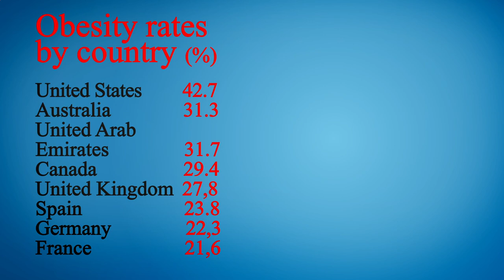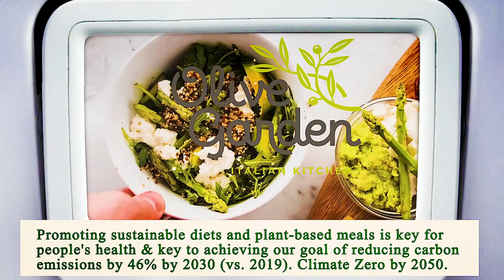Nearest Restaurant to Me - Nearest Restaurants to Me - San Diego 92102, San Diego County, CA, US